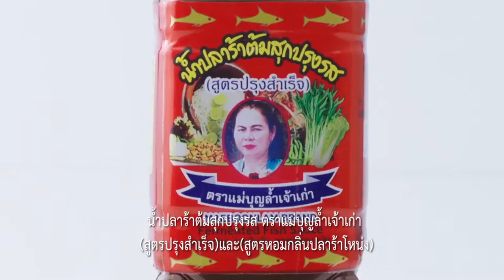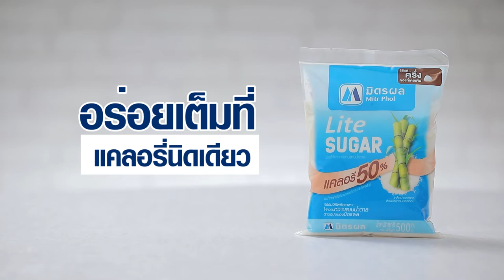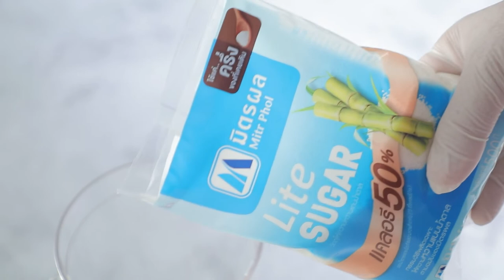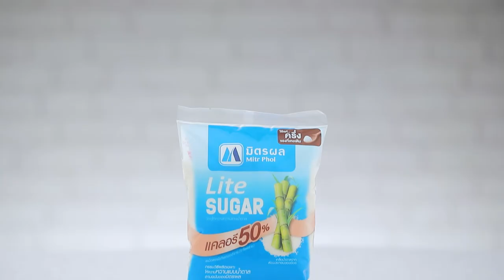แอปเปิลสอดไส้อบซอสกะทิวานิลลา |Cooking Guru EP.240 (2/3)